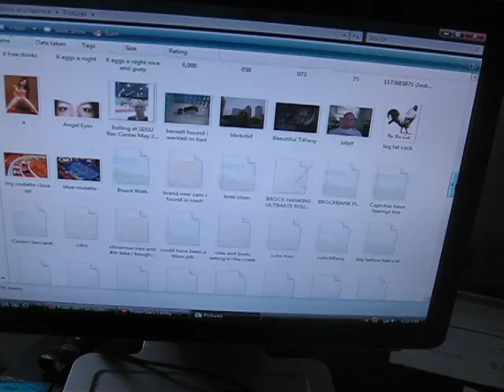March 6, 2010 Spendin Last Days In Cali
Chillin at home